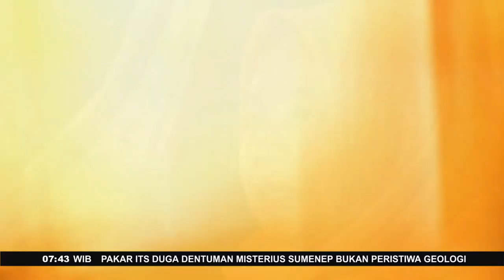Cerita Fakta Ibu Yang Bayinya Tertukar Di Rumah Sakit - Fakta +62